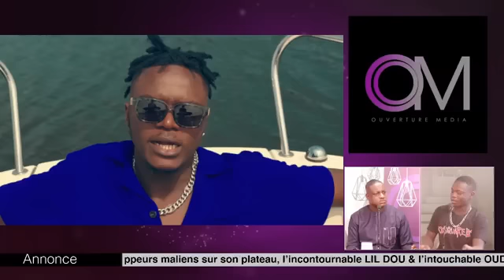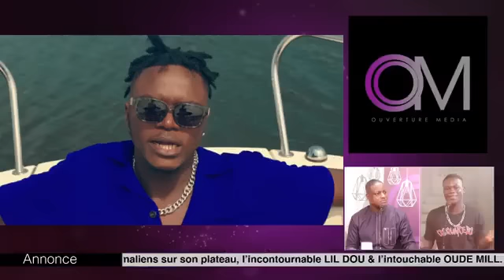OM :THIERNO reçoit les jeunes rappeurs maliens sur son plateau, LIL DOU & l’intouchable OUDE MILL.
OM TV

THIERNO reçoit les jeunes rappeurs maliens sur son plateau, l’incontournable LIL DOU & l’intouchable OUDE MILL.
AYÀ  PARTAGER!!